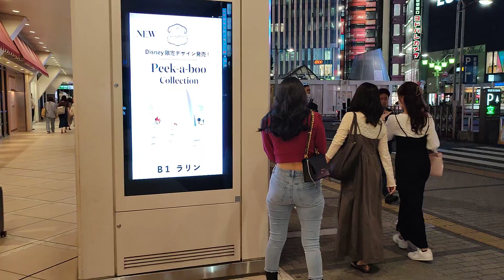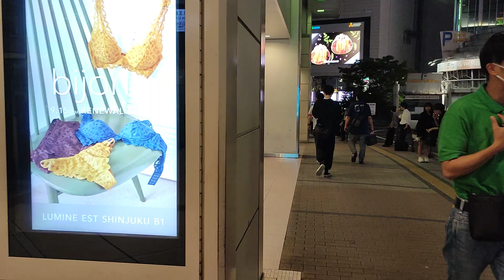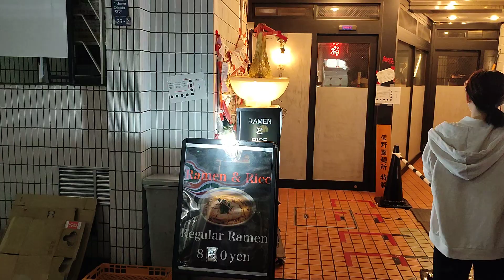Evening walk in Shinjuku. View of Lumine Shopping Mall. # ONE ROAD WALKER. জাপানে ঘোরাঘুরি।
Hello everyone,
Welcome back to the channel " ONE ROAD WALKER"
In, today's walking tour video, I walked around Shinjuku, Tokyo Japan.
Please participate in me in this video for your virtual travel. I hope that, you will relax and  gather experience while watching this video. You will see something interesting in the video, please let me know .

Thursday, 18:30